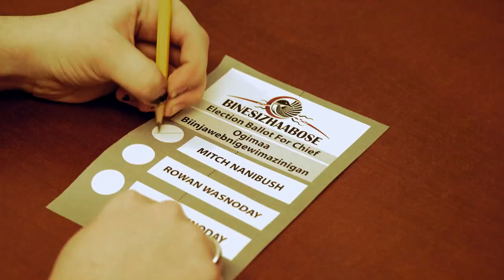UNSETTLED - Season 1 - Episode 10 - trailer